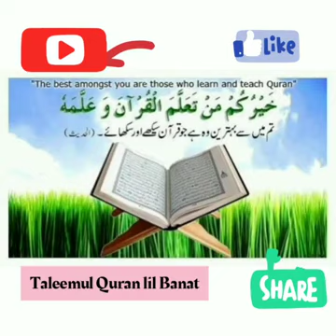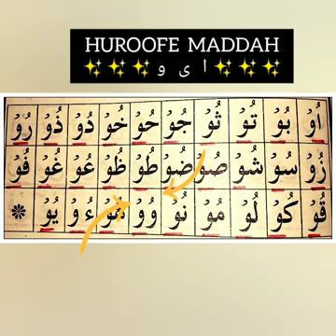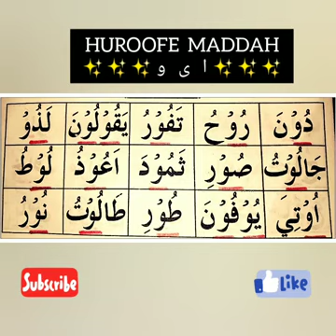Lesson 1️⃣2️⃣ Huroofe Maddah ( Wao ) Practice.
Lesson 1️⃣2️⃣ Huroofe Maddah(Waao) Practice.|

for beginners
for beginners workout
for beginners which
protein is best
for beginners guitar
tutoria
for beginners makeup
Q tutorial
for beginners drawing
for beginners dance
steps for beginners mehndi
design
for beginners share market
for beginners workout at gym
online quran teaching
jobs
online quran padhne ka tarik
online quran
para
online quran hifz classes
tajweed
tajweed
tajweed rules of the quran
tajweed class
tajweed ul quran
class 1
tajweed class 5 pothu pareeksha
tajweed course
tajweed class 3
tajweed rules